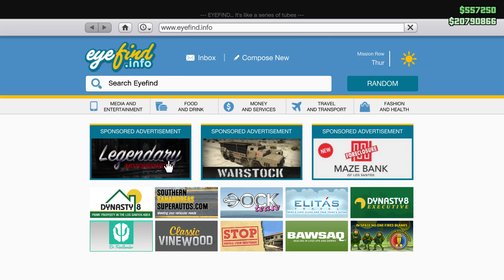Update HOTWHEELS in GTA Online ! Wow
Nu uitati sa lasati un LIKE daca va place seria GTA Online si mai vreti episoade!